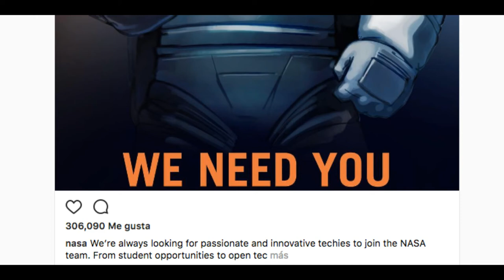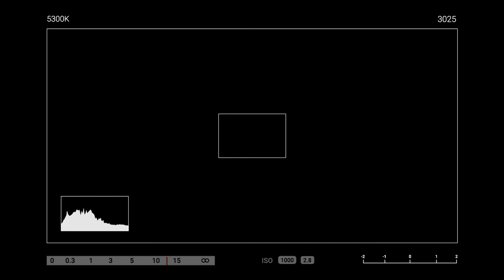INFILTRACION ALIEN EN INSTAGRAM